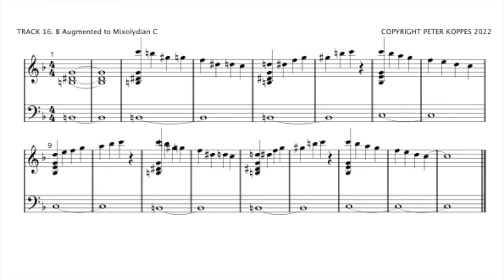B Augmented to Mixolydian C